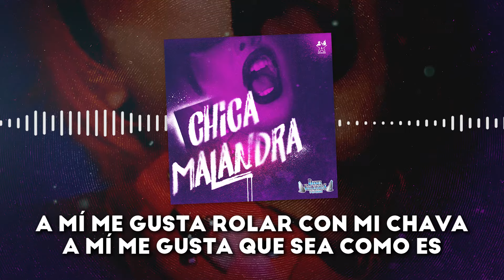Daniel Villalobos Y Su Grupo - Chica Malandra (Video Lyric)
Letra:
A mí me gusta rolar con mi chava
A mí me gusta que sea como es
Aunque la gente siempre la critique
Por su extraña forma de vestir

Y me fascina lucirme con ella en medio de la gente
Porque la miran de pies a cabeza y sin discreción
Los comentarios de las criticonas se escuchan decir
Chica malandra

Chica malandra

No te metas con mi chava
No, no, no, no, no
No te metas, por favor
Así la quiero

Si así es feliz, así la quiero.